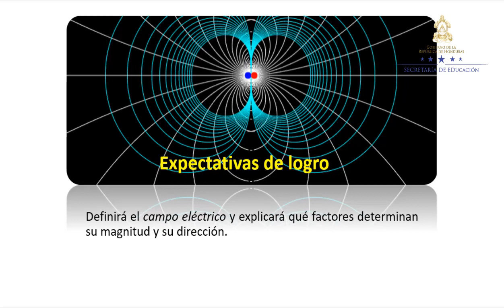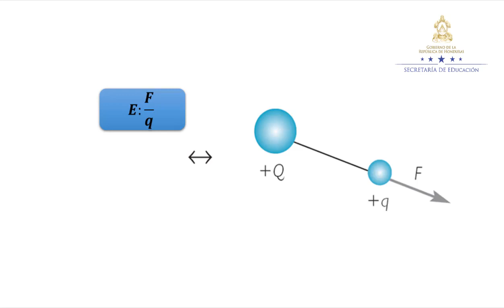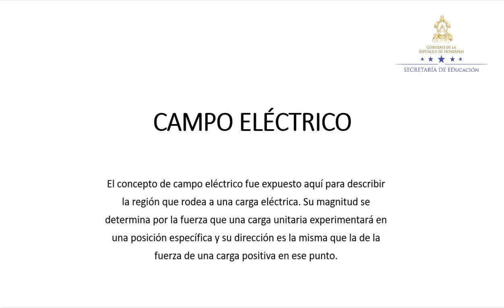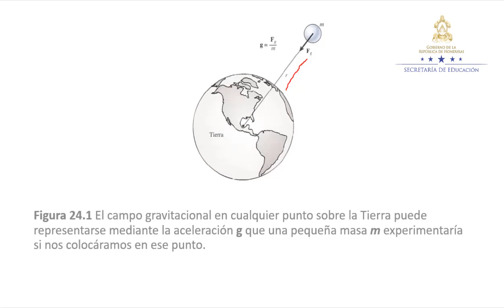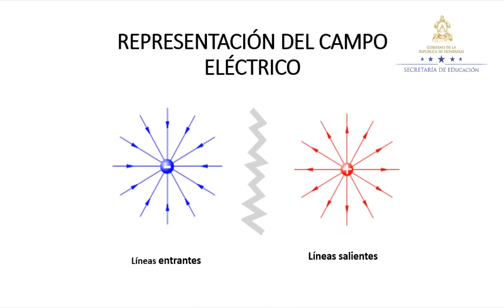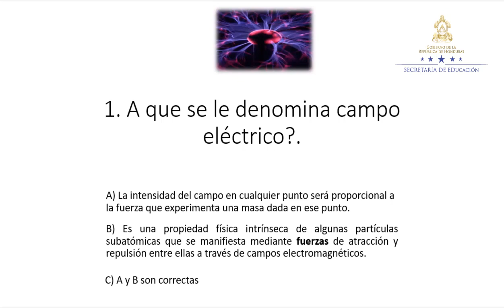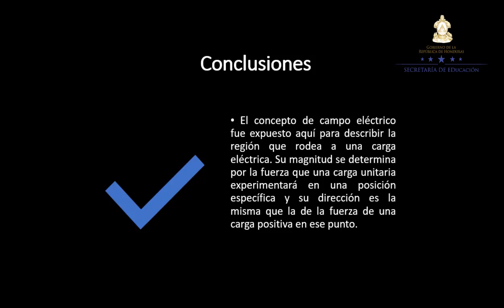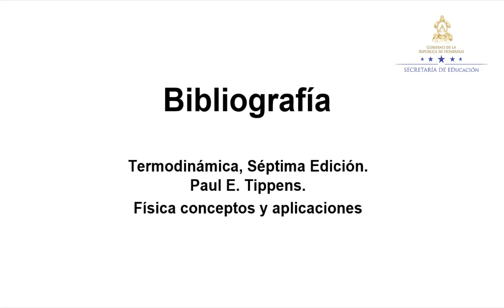Campo eléctrico – Undécimo Grado – Física IV